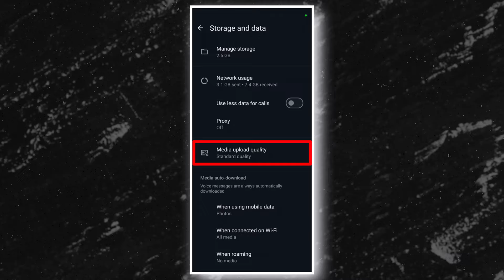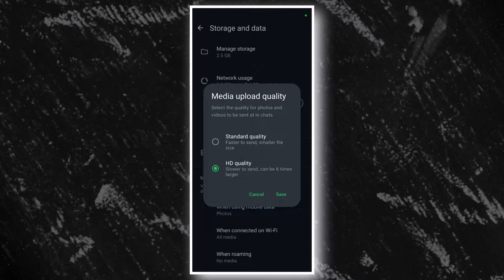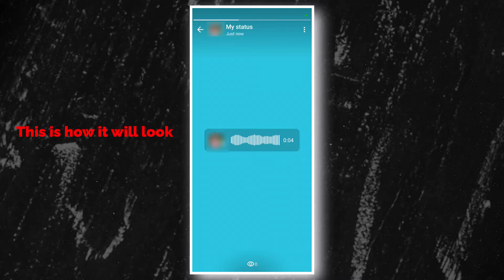WhatsApp's New Update: Everything You Need to Know | Raj Singh Excel Trainer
4 Mind-Blowing WhatsApp Features You Need to Try Right Now - Raj Singh Excel Trainer
Stay up to date with the latest changes on WhatsApp with this comprehensive guide to the new update!
In this video, we cover everything you need to know about the recent changes, including new features, improvements, and how to make the most out of the update. Don't miss out on this essential information to enhance your WhatsApp experience!

📌 Timestamps:

0:00 Introduction
0:09 Feature 1: [create events in WhatsApp groups]
0:37 Feature 2: [share photos/videos by default in HD quality]
1:11 Feature 3: [create your own stickers]
1:35 Feature 4: [put voice note in WhatsApp status]